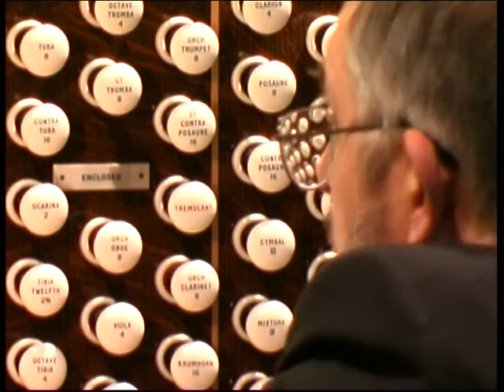MAX REGER: FANTASY AND FUGUE ON 'HOW BRIGHTLY SHINES THE MORNING STAR' performed by Paul Derrett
This is a live recording from
HULL CITY HALL, UK
made on Wednesday 3rd February 2016
at a public lunchtime recital.

MAX REGER: FANTASY AND FUGUE ON
'HOW BRIGHTLY SHINES THE MORNING STAR'
performed by Paul Derrett

Reger (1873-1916) was a particularly serious and hard-working composer who wrote almost obsessively for the organ, an instrument that he played himself. Many of his major works are based, like this one from 1899, on ancient Lutheran chorales. He himself was Roman Catholic and this chorale (and text) appealed to him particularly strongly. The text was first published around 1590 and speaks of Jesus Christ the bridegroom. Much of it is derived from Psalm 45. Unusually, when the text was first printed out, each verse could be seen to form a chalice (or communion cup) shape. The narrow stalk of the cup being two extremely short lines, long notes in the resulting hymn melody. These are particularly striking and in the last verse these words are Amen! Amen!  Reger's writing is always very dense and chromatic, all emotions are heightened, the organ either bursts forth in a rush or dies away slowly!

The organ at Hull City Hall was originally built in 1911 by Forster & Andrews of Hull to the design of J. Arthur Meale. It was rebuilt in 1950 by John Compton & Co. and last overhauled in 1991 by Rushworth & Dreaper Ltd. At 141 speaking stops (not counting percussions) and more than 100 individual ranks it is presently the third-largest pipe organ in the U.K. Recitals are regularly promoted on it: the first Wednesday of each month will usually find an Organ Showcase recital at 12.30pm when the recitalist will be a well-known performer from this country or overseas.  Anyone interested to hear this splendid instrument 'live' is recommended where details of the current year's programme can be found.

Further information about Paul Derrett can be found on his

Video Recording: David Bradfield
2nd Camera: Zak Foster
Audio Recording: David Rogers

Still Photography by
Unique Images Hull

An Xperimental Production
copyright Paul Derrett 2016